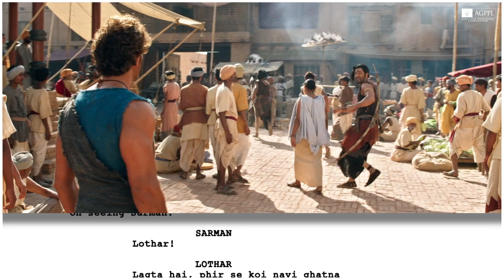Scripted | Mohenjo Daro (2016)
In today’s Scripted episode, Sarman witnesses first hand the cruelty of Maham, the Chief of Mohenjo Daro.

In this pivotal scene, an inexplicable fire to fight the injustice before him is sparked in Sarman and he begins to slowly question his feelings of familiarity with the ancient city.